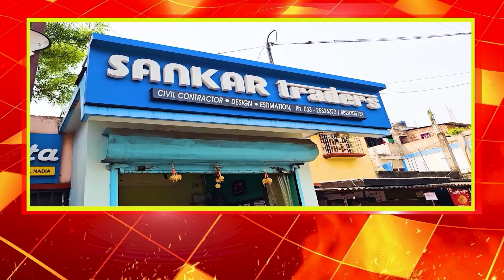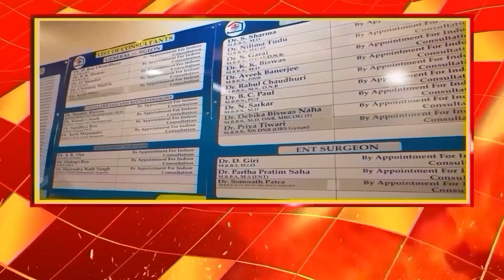বিশ্ববিদ্যালয়ের নিরাপত্তার জন্য ISRO কাজ করবে সেটা শুনেই কেমন যেন লাগছে , রাজ্যপালকে খোঁচা তাপসের